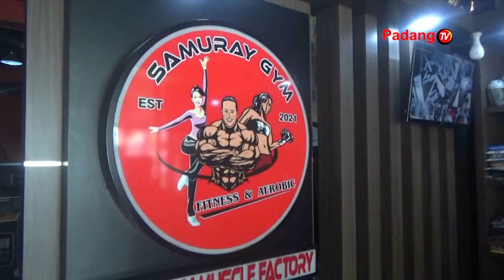Atlet Binaraga Sumbar Iwan Samurai Resmi Hengkang Dan Tidak Lagi Menjadi Atlet Sumatera Barat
Iwan samurai, atlet binaraga kebanggaan sumbar resmi hengkang dari sumbar. Keputusan tersebut diambil karena ia menilai tidak adanya perhatian pemerintah sumbar kepada para atlet.